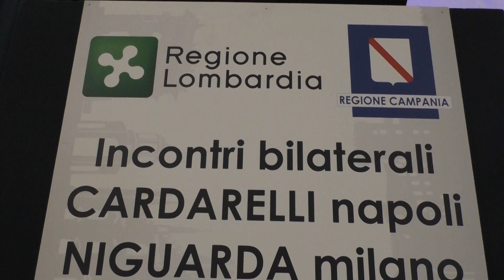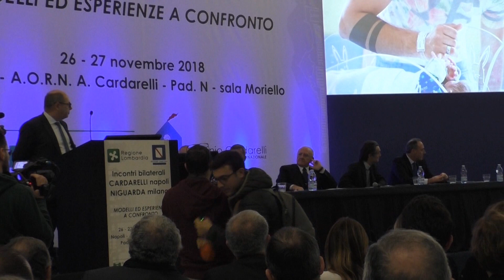Sinergia tra Cardareli e Niguarda. De Luca e Fontana: gemellaggio che ci fa onore